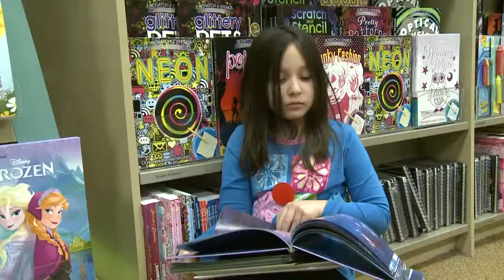Franconia ES Celebrates Reading at Barnes & Noble, FCPS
Franconia ES students recently celebrated reading during a special book fair at a local Barnes & Noble.